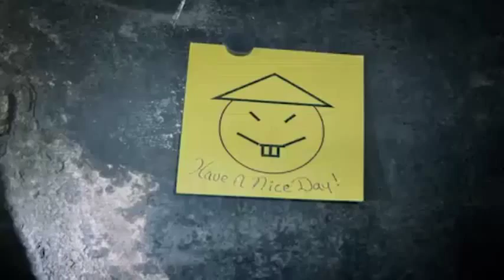CNN News July 28 2015 Inside the New York prison break